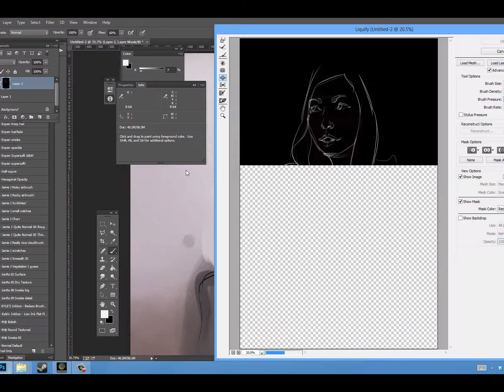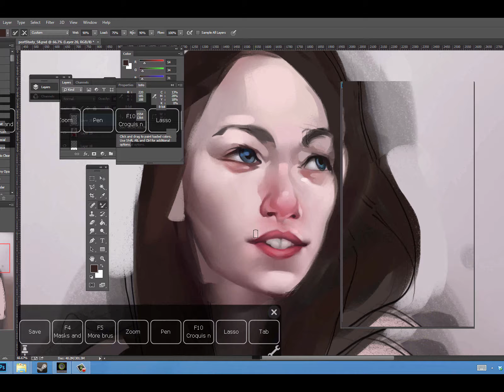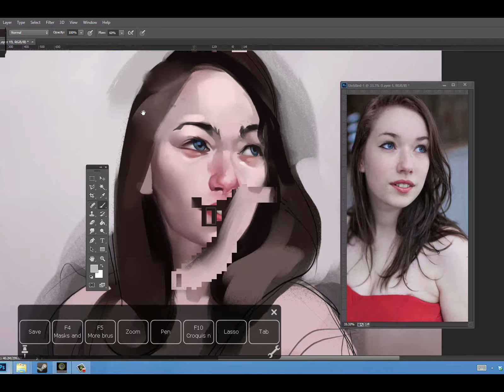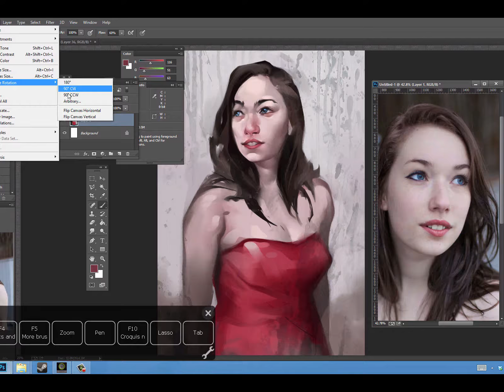RedditGetsDrawn-portrait 58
2h30m morning study from 2.3.2014